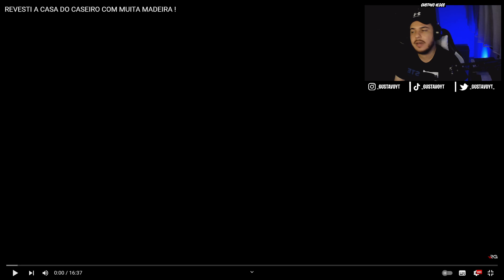GUSTAVO REAGE: REVESTI A CASA DO CASEIRO COM MUITA MADEIRA ! (RENATO GARCIA)